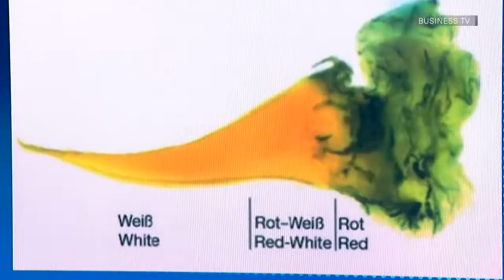Was tun bei Schmerzen im Meniskus?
Der Meniskus wirkt als Stoßdämpfer im Kniegelenk. Somit muss er einiges an Gewicht aushalten. Wird er durch Verschleiß oder Verletzung beschädigt, führt das zu Schmerzen. Wie diese behandelt werden können, erläutert Prof. Dr. med. Stephan Vogt, Ärztlicher Leiter der Orthopädischen Fachkliniken der Hessing Stiftung und Chefarzt der Hessing Klinik für Sportorthopädie und arthroskopische Chirurgie.